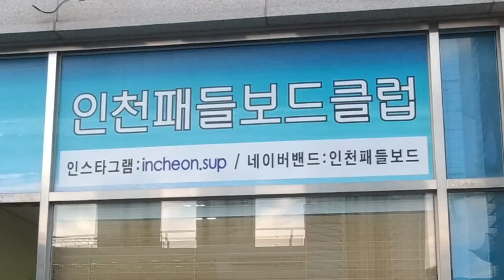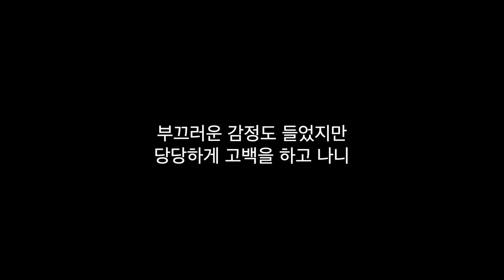저 사실 이거 가발입니다.. 처음보는 남녀 앞에서 가발벗기!ㅣ패들보드 배우다가 가발 벗었는데..반응꿀잼ㅋ[100% 리얼 가밍아웃 현장] -2부-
브이로그를 찍는다고 해놓고 패들보드를 배우다가
가발을 벗어보았습니다 ㅋㅋㅋ 반응이 웃기네용 ㅋ
전국의 모든 사람들이 내가 대머리인 것을 알 때까지 !

아참 제가 직접 쓴 책이 드디어 출간했습니다.
아래의 링크를 통해 구매하실 수 있으니 참고 부탁드립니다 !

월요일이지만 즐겁게 시작해요 ! 감사합니다 ^^

[음원정보]